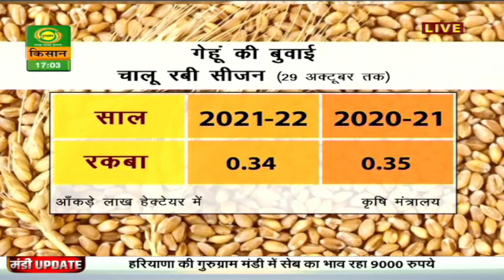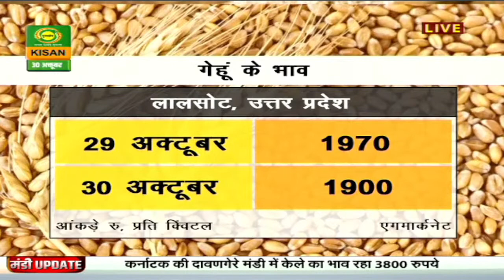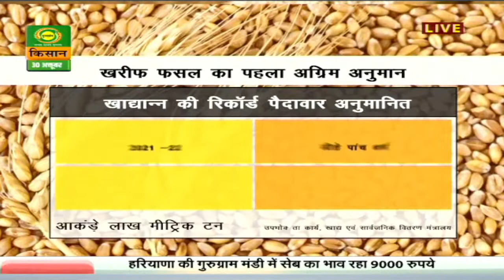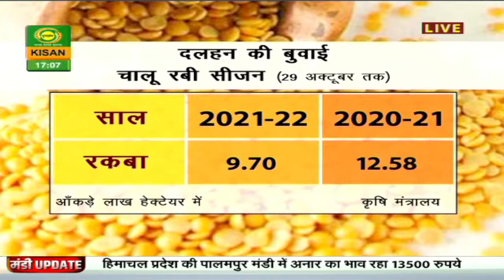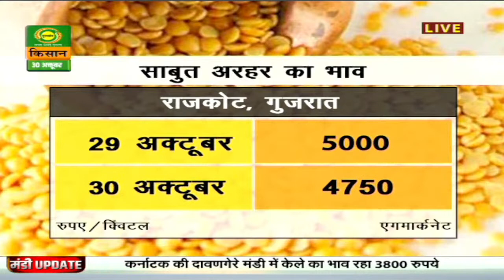Mandi Khabar - गेहूं के भाव में रहा उतार चढ़ाव| 30 Oct. | मंडी खबर